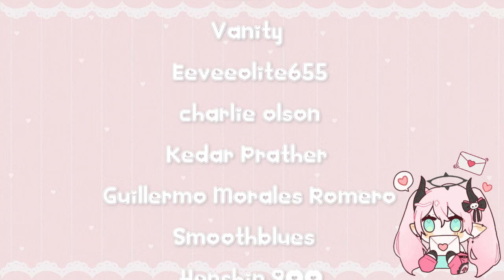🖤 Giant Demon Queen Wants To Spoil You [F4M] [Soft Dom] [Knight Listener] [Willing] [RoleplayASMR]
Your kingdom has sent many to slay the Demon Queen, however, none have returned, so they send you, a meek knight, in the vain hope that you will succeed. However, when you get to her castle, the queen finds you less intimidating and more...cute

Thank you so much writer for the amazing script! ♥

・. ˚ ꒷┆𝙨𝙤𝙘𝙞𝙖𝙡𝙨┆・. ˚ ꒷

・. ˚ ꒷┆𝙘𝙧𝙚𝙙𝙞𝙩𝙨┆・. ˚ ꒷
📝Artist: sora_72-iro
📝Script: By u/MrBlueWriter on reddit